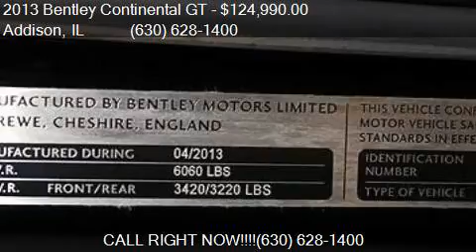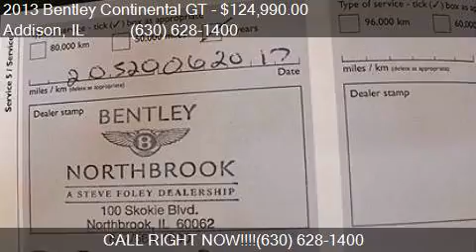2013 Bentley Continental GT Base AWD 2dr Coupe for sale in A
This 2013 Bentley Continental GT Base AWD 2dr Coupe is for sale in Addison, IL 60101 at Auto Gallery Chicago.

Engine: 6.0L W12
Transmission: Automatic 6-Speed
Color: Black
Mileage: 22975
Contact Auto Gallery Chicago 12 West Factory Road Addison, IL 60101 to test drive this 2013 Bentley Continental GT Base AWD 2dr Coupe today.